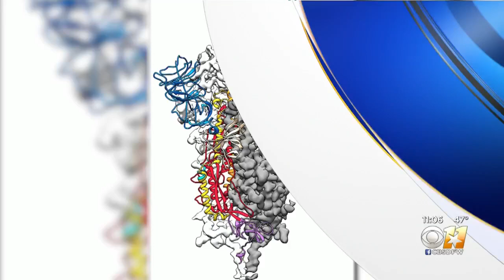New Kiosks Offer Digital Technology To DART Riders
Dallas Area Rapid Transit is working to improve the travel experience by having information available for riders in real time. Today the transit system unveiled new digital kiosks at the J.B. Jackson Jr. Transit Center in South Dallas.